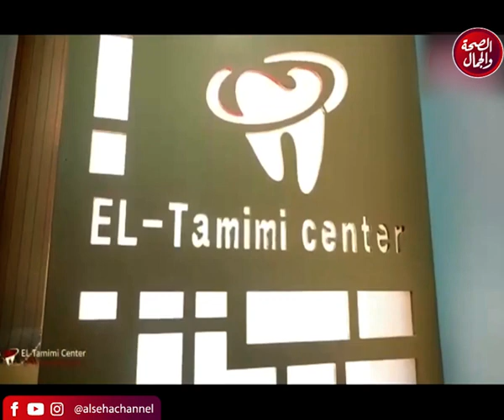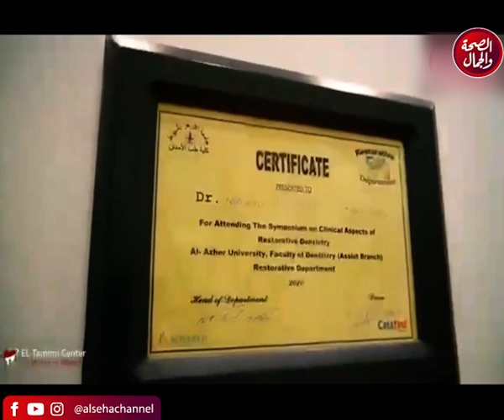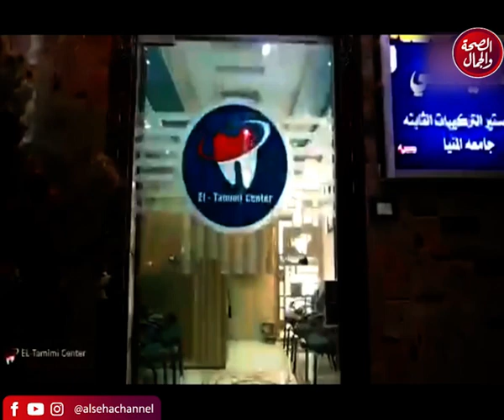برنامج حوار مع طبيب | تقديم ـ عزة الشامي